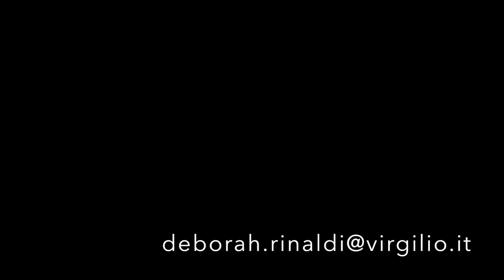Deborah Rinaldi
SELF-TAPE DEBORAH RINALDI
scena tratta da "E' arrivata la felicità"